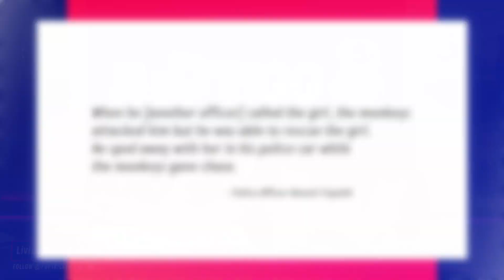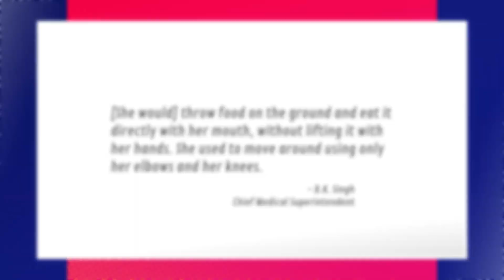Girl Was Found Living With Monkeys In The Forest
A girl was found living with a group of monkeys in the wilderness. Grace and Hasan tell you about what is happening with this little girl. Let us know what you think will happen to this girl.

"A girl who is estimated to be between 8 and 12 years old was found by police with a group of monkeys in a forest in Uttar Pradesh, part of the Katarniaghat wildlife sanctuary, which is situated on the Indian border to Nepal. When the police grabbed her, the monkeys attacked.

The BBC reports that the girl, who has been nicknamed “Forest Durga” in reference to a Hindu goddess, had been reported by woodcutters who saw her living with the pack of monkeys. The monkeys tried to prevent her being taken when authorities arrived. Police officer Dinesh Tripathi described the scene to the Associated Press, saying, “When he [another officer] called the girl, the monkeys attacked him but he was able to rescue the girl. He sped away with her in his police car while the monkeys gave chase.”

When she was brought in to the hospital in January, the girl was malnourished and had long nails and wounds on her body. Doctors could not ascertain how long she’d been living in the forest. According to ABC News, she initially moved on her hands and feet, and ate food off the floor, but with treatment has begun to walk and eat normally. D.K. Singh, chief medical superintendent of the government run hospital she was brought to says, “She is still not able to speak, but understands whatever you tell her and even smiles.”